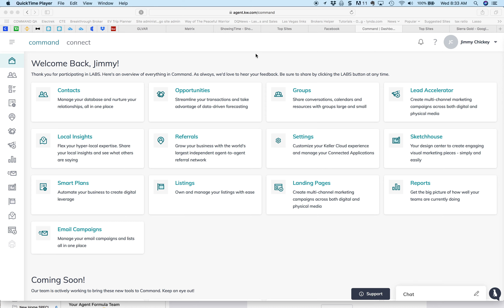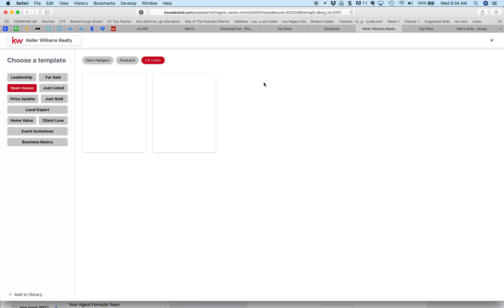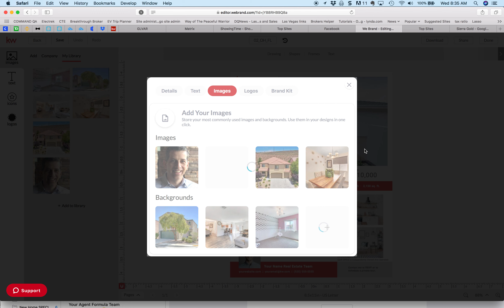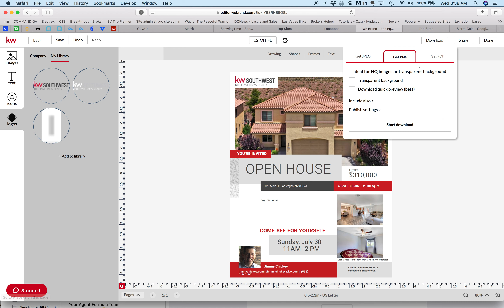Keller Williams Command Create Open House Flyer using Designs (Sketchhouse)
Want the NEW Keller Williams Home Search APP? or TEXT KW2MAF4LV to 87778.

If you are interested in learning more about Keller Williams or are thinking about a career in real estate